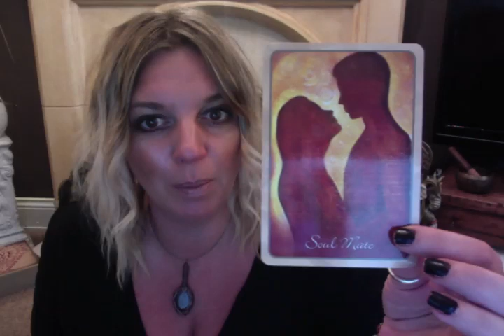CAPRICORN WEEKLY PSYCHIC TAROT READING 7th AUGUST 2017:A balancing act